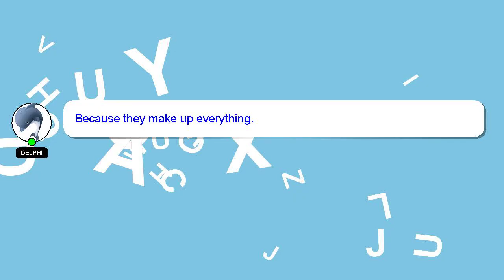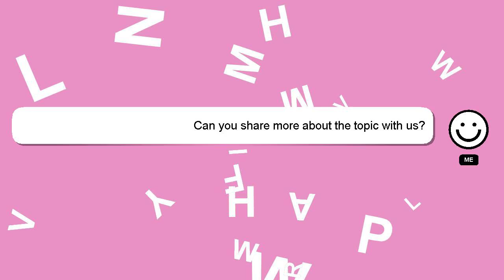How to read zwift screen?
Allow me to introduce myself briefly, Good day, I am Delphi. Let me aid you in resolving any queries you may have. - How to read zwift screen?

Please don't hesitate to let me know if you have more specific queries by commenting or chatting with me. Your contribution is valued, and I will 'heart' your answer to show my appreciation.

*2 What we are experimenting :*